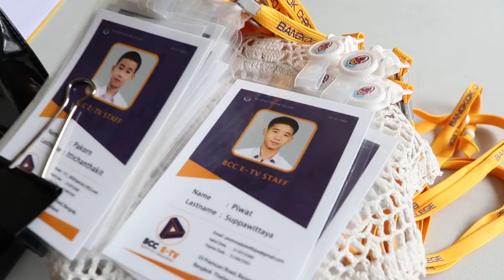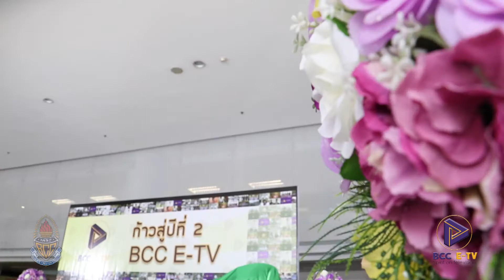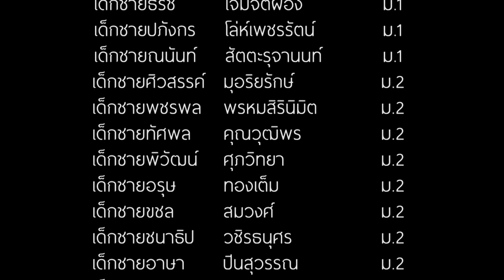BCC Update EP-22 /03-08-2017 ก้าวสู่ปีที่ 2 BCC E-TV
ก้าวสู่ปีที่ 2 BCC E-TV
BCC E-TV ก่อตั้งเพื่อให้บริการข้อมูล ข่าวสาร ภายในและภายนอกโรงเรียนผ่านระบบ TV  ประกอบด้วยสื่อที่ผลิตขึ้นเองและรายการที่น่าสนใจ เนื้อหามีความหลากหลาย และเป็นประโยชน์ต่อผู้ชม   อีกทั้งเป็นอีกช่องทางในการประชาสัมพันธ์เนื้อหา
กิจกรรมและผลงานของโรงเรียน ในทุกๆด้าน

ผลิตโดย  BCC-ETV
Spirit  on Television